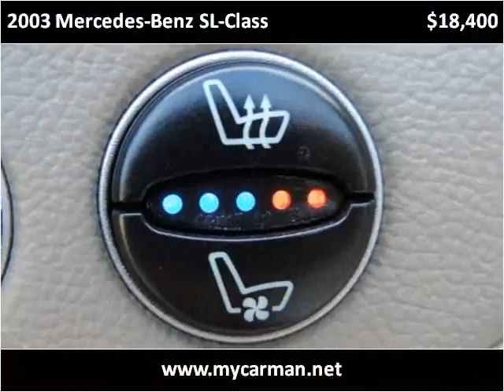2003 Mercedes-Benz SL-Class Used Cars Arlington Dallas Fort